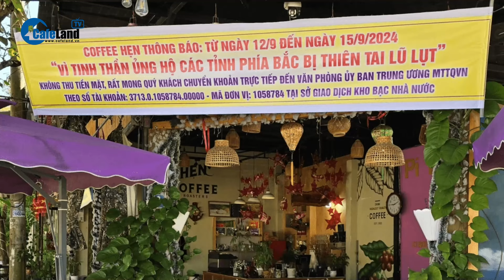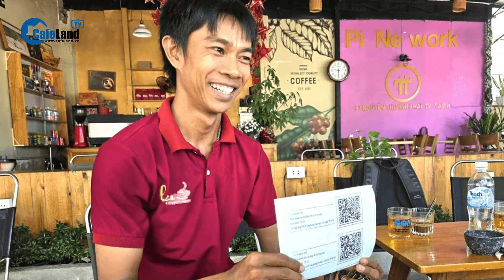Ngoại trưởng Mỹ Antony Blinken bày tỏ cảm thông sâu sắc về những thiệt hại do bão lũ của Việt Nam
CafeLand | Ngoại trưởng Mỹ Antony Blinken bày tỏ cảm thông sâu sắc về những thiệt hại do bão lũ của Việt Nam
Ngày 12-9 (theo giờ Mỹ), Ngoại trưởng Mỹ Antony Blinken đã bày tỏ sự chia sẻ sâu sắc đối với người dân Việt Nam bị ảnh hưởng bởi bão số 3 (bão Yagi). Trong tuyên bố chính thức, ông Blinken nhấn mạnh sự hỗ trợ của Mỹ qua Cơ quan Phát triển Quốc tế Mỹ (USAID), bao gồm viện trợ tài chính, lều bạt, nước uống, thiết bị vệ sinh và các vật dụng cần thiết khác để giúp Việt Nam khắc phục hậu quả của bão. Ông cũng cho biết USAID sẽ tiếp tục phối hợp với các cơ quan và đối tác địa phương để hỗ trợ ứng phó khẩn cấp, đặc biệt trong bối cảnh dự báo mưa lớn sắp tới. Ngoài Việt Nam, ông Blinken cũng bày tỏ sự sẻ chia với các quốc gia khác bị ảnh hưởng bởi bão Yagi như Trung Quốc, Thái Lan, Lào, Myanmar, và Philippines, đồng thời khẳng định Mỹ sẵn sàng hỗ trợ các khu vực có yêu cầu. Trước đó, vào ngày 11-9, Đại sứ Mỹ tại Việt Nam, Marc Knapper, thông báo rằng Chính phủ Mỹ sẽ cung cấp 1 triệu USD hỗ trợ khẩn cấp cho các nỗ lực ứng phó của Việt Nam sau bão.